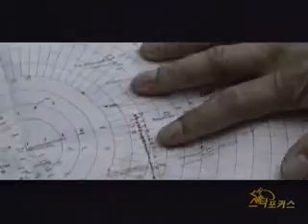[movie] 'Antarctic Journal' press interview ('남극 일기' 기자시사회)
[앵커멘트]

송강호, 유지태 주연의 '남극일기'. 기대하고 있는 분들 많으시죠? 어제 '남극일기'의 기자 시사회가 열렸는데요. 김유정 기자가 시사회 현장에 다녀왔습니다.

[리포트]

6년이 넘는 준비기간, 총 제작비 85억원. 한국 최초의 남극 소재 영화로, 송강호와 유지태 주연의 화제작 '남극일기'. 어제 오후 삼성동의 한 극장에서 '남극일기'의 기자 시사회가 열렸습니다.

[인터뷰:유지태, 송강호]
"안녕하세요. 송강호입니다. 유지태입니다. '남극일기'가 곧 개봉합니다."

[인터뷰:송강호]
Q) 남극일기는 어떤 영화인가?
A) "남극이라는 극지를 탐험하는 탐험대원들의 얘기입니다. 저는 6명의 대원을 이끄는 대장 역이고요."

[인터뷰:유지태]
"6명의 대원 중 막내 역할을 맡은 김민재 역입니다."

[인터뷰:송강호]
Q) '남극일기'를 선택한 이유는?
A) "남극을 소재로 했지만 흔히 산악영화들·할리우드 영화들에서 보여주는 휴머니즘을 다뤘다든지 액션을 다뤘다든지 하면 저희들이 별 매력을 못 느꼈을 거예요. 남극이라는 극지를 소재로 했으면서도 불구하고 가장 인간의 내면의 심리, 욕망 등을 밀도 있게 다룬 시나리오이기 때문에 한국 영화사에서도 이런 영화는 없었던 것 같아요. 그 새로움과 신선함 이런 것들로 인해 결정하게 됐습니다."

[인터뷰:유지태]
A) "인간본성에 가까우려고하는 밀도감 있게 인간 심리를 다루려고 하는 그런 영화이기 때문에 출연결정을 3년 전에 했었습니다."

유지태는 '올드보이' 이전에 '남극일기' 출연을 결정했다고 하는데요. 제작 자체가 무산되기도 했을 정도로 어려운 과정을 거쳤고, 뉴질랜드에서만 2개월을 촬영하는 등 기나긴 촬영 기간 동안 기다림에 지치기도 했지만, 이제껏 시도되지 않았던 새로운 장르의 영화인 '남극일기'에 대한 두 배우의 열정과 애정은 대단했습니다.

[녹취:유지태]
"저랑 강호형이랑 싸이더스 대표님을 만나서 부탁했다."

[인터뷰:송강호]
"한국에서 남극을 재현한다는 것 자체가 굉장히 어렵잖아요. 누가 추진했더라도 당연하게 겪을 어려움이 있었을 것이다."

영화 상영 후 이어진 기자회견에서 송강호는 '남극일기'가 '올드보이'나 '살인의 추억'에 뒤지지 않는 영화라며 자신감을 보이기도 했습니다.

[인터뷰:송강호]
Q) 남극일기의 대중성에 대한 생각은?
A) "이 영화가 안전한 방식, 안전한 공식을 따르지 않았다고 해서 대중성이 없다던지 대중성하고 거리가 멀다든지 라고 생각할 수가 없다고 생각합니다. 역으로 생각하면 그것이 바로 대중성이 아닌가 생각이 들어요. 왜냐하면 관객들은 늘 새롭고 또 자극과 감동, 새로움을 찾기 위해 극장을 찾는다고 생각합니다. 예를 들면 '살인의 추억'이나 '올드보이'도 그런 점에서 안전한 공식을 따른 영화라고 생각은 안 들거든요. 그만큼 영화의 완성도에 관객 분들이 인정을 해주셨다라고 생각이 들고 그런 점에서 남극일기라는 작품은 그 두 작품에 비해서 전혀 모든 면에서 떨어진다고 생각 안 합니다."

미스터리 스릴러 영화인 ''남극일기'. '남극일기'에 대한 관심과 함께 최근 인터넷에서는 '남극일기, 유지태가 범인'이라는 글귀가 떠돌고 있는데요. 배우들은 이에 대해 사실이 아니라고 밝혔습니다.

[인터뷰:송강호]
Q) 유지태가 범인이라는 말이 있는데..
A) "저도 봤는데요. 저희 영화는 그런 영화는 아닙니다. 범인이 있다든지 반전이 있다든지 그런 영화는 아니예요."

[인터뷰:유지태]
A) "제가 '올드보이'라는 영화를 해서 그런 이미지가 좀 강해보이나봐요. 우리 영화는 그런 영화가 아니예요."

[인터뷰:송강호]
Q) 시청자 여러분께..
A) "오랫동안 공들인 작품이 아닌가 생각이 듭니다. 공들인 정성이 꼭 여러분에게 전해지리라 믿습니다."

[인터뷰:유지태]
A) "가족끼리 손잡고 극장에 오셔서 남극일기를 한편 보십시오. 정말 재미있는 스릴과 미스터리를 충분히 느끼실 수 있을 거라고 생각합니다."

남극 정복의 인간 승리가 아닌, 도달 불능점을 정복하려는 인간의 탐욕과 본능을 섬뜩하게 묘사해 낸 '남극일기'는 오는 19일 개봉합니다.

YTN STAR 김유정입니다.